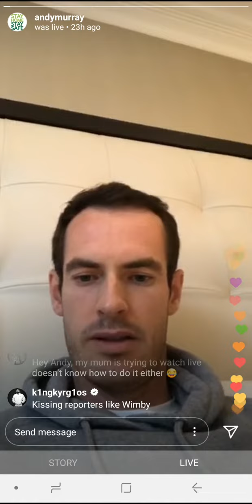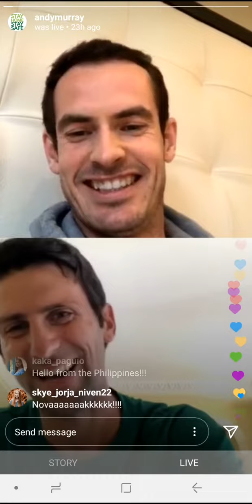Nick Kyrgios comments on Murray-Djokovic Instagram Live - 17.04.20.